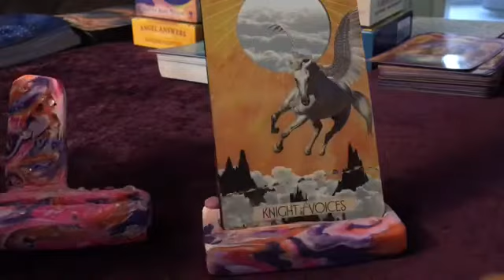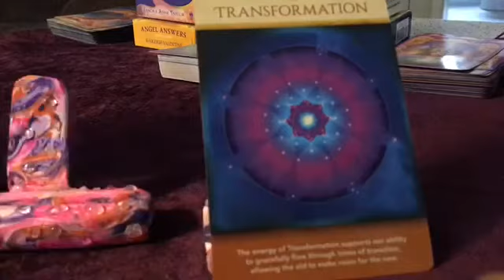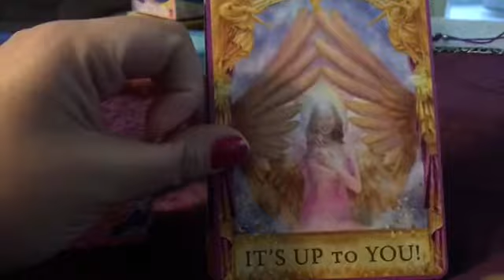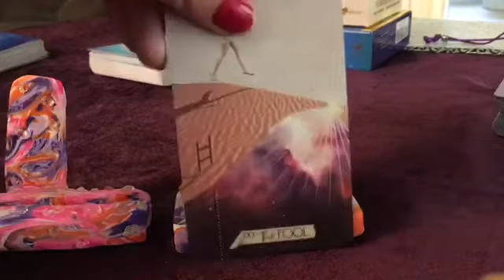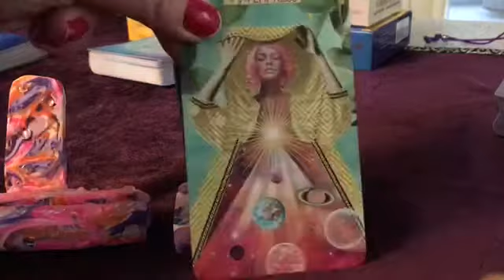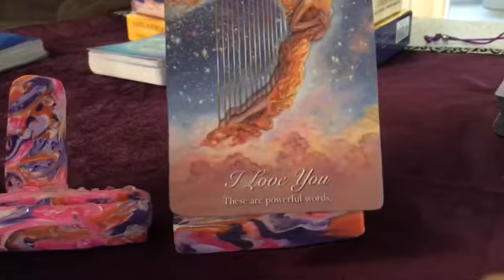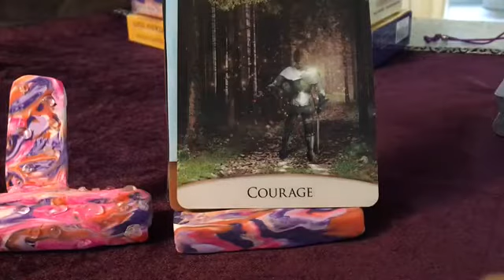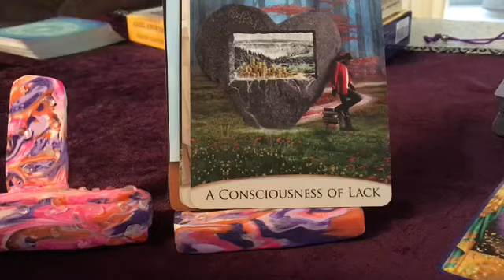Who wants to COME BACK to you? Pick 1 or 2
Card ONE—0:58–10:07

CARD 2–10:10-End

Whatever your questions, I got you...